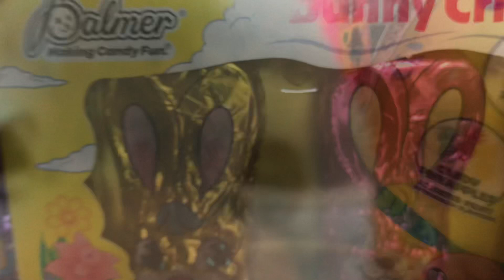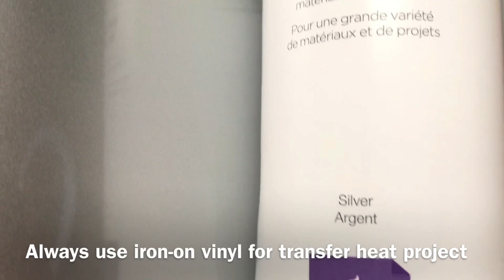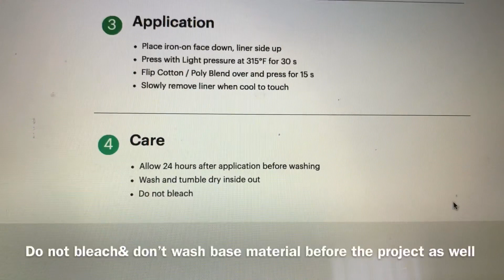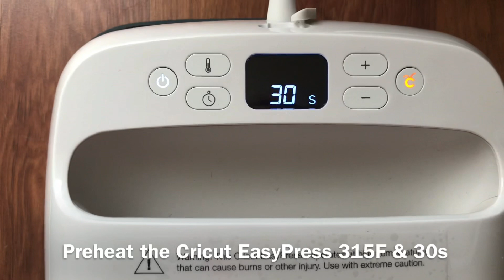HOW TO MAKE CUSTOM NAME T-SHIRT | Easter gift Idea | Cricut Explore Air 2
Fun Easter gift idea you can DIY at home & make a custom name t-shirt for kids adorable! 😍

Hope add some more idea for you. And thank you 🙏❤️